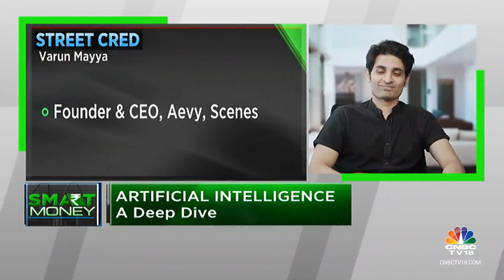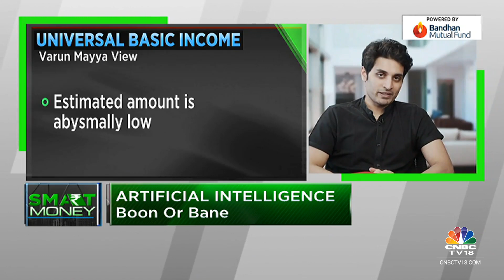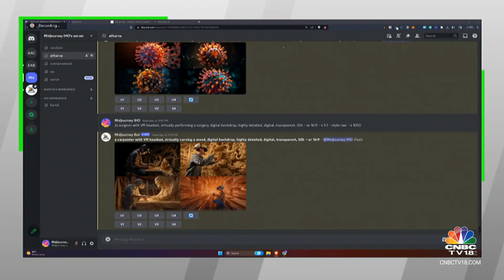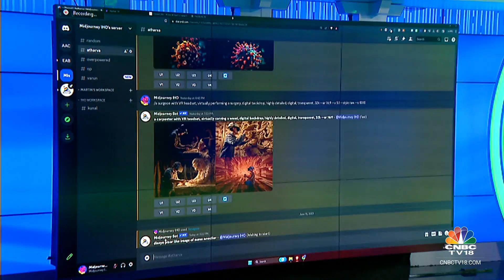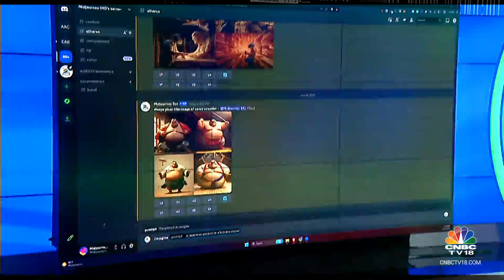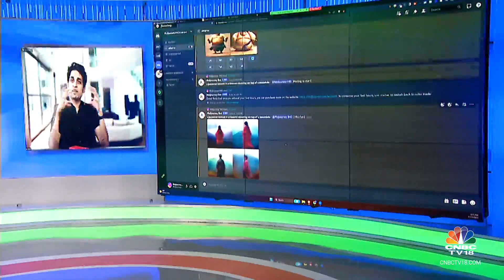Avalon Scenes' Varun Mayya Shares Insights On Artificial Intelligence | Smart Money | CNBC TV18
In this Weekend Special episode of Smart Money, Varun Mayya, AI Tech Influencer & CEO of Avalon Scenes assesses the world of Artificial Intelligence & Augmented Reality. Listen in.

n18oc_business